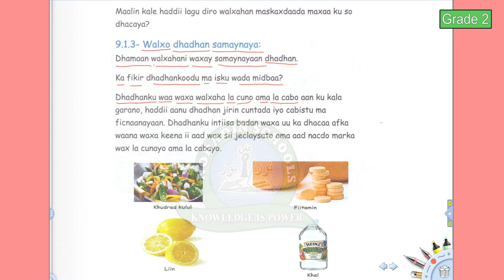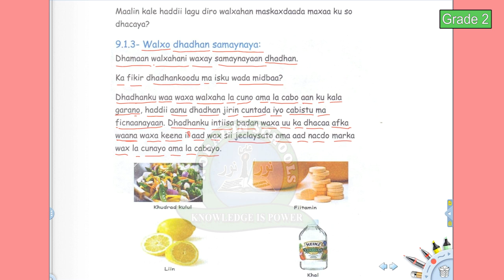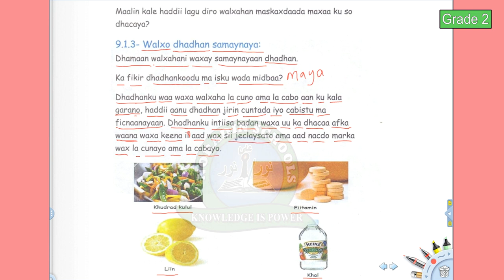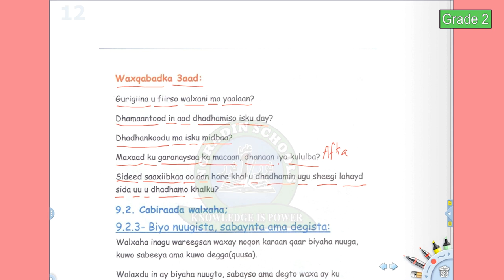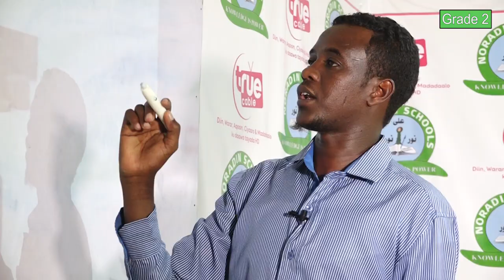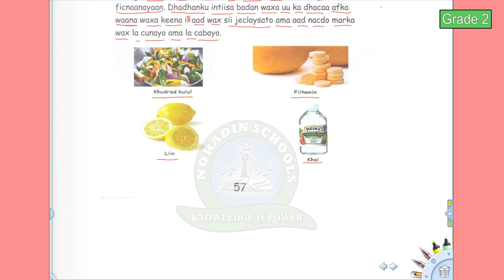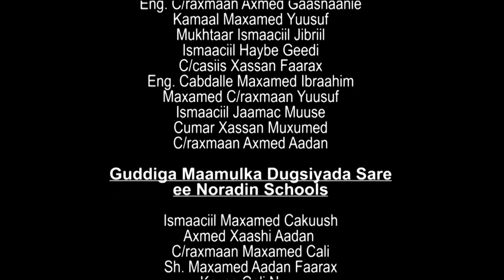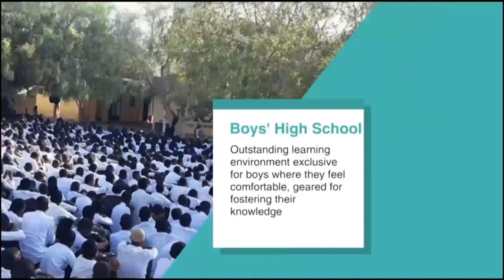Fasalka 2 /Saynis /Cutubka 9aad